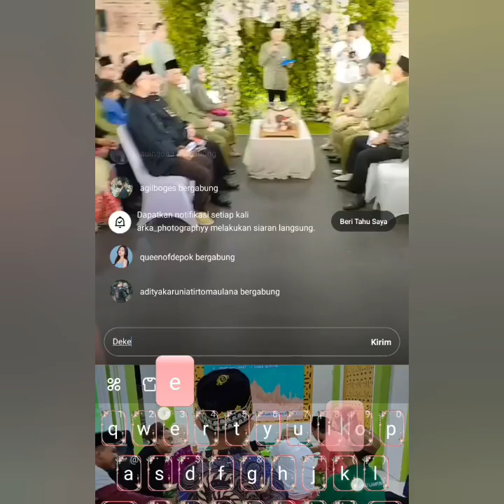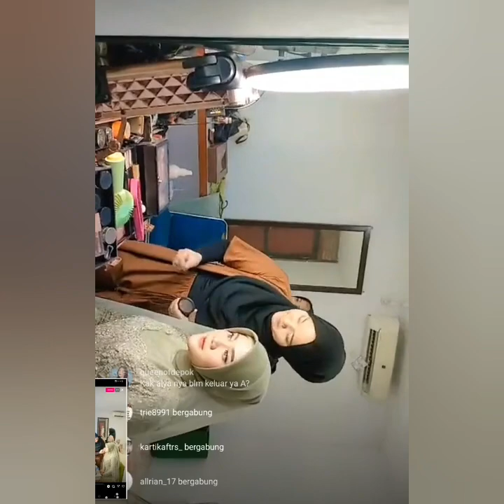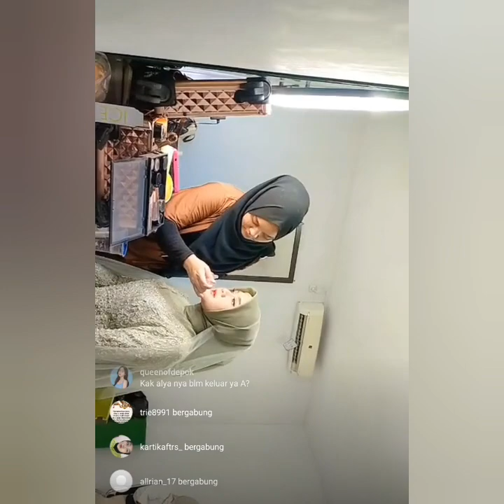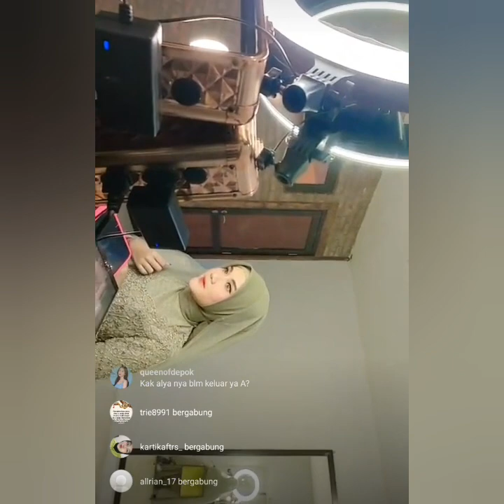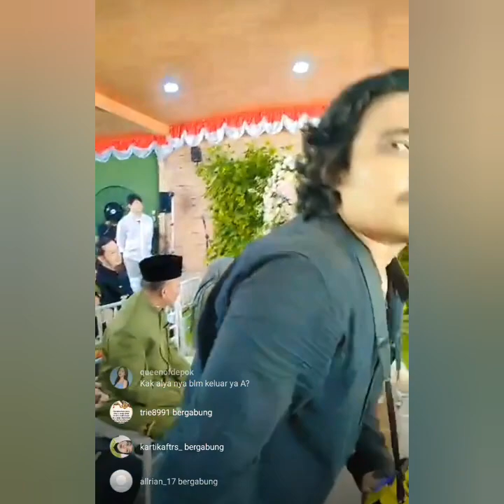LIVE TERBARU TERNYATA ADA AYU TINGTING & KELUARGA BESAR HADIRI ACARA PERTUNANGAN..?? APAKAH AYU??